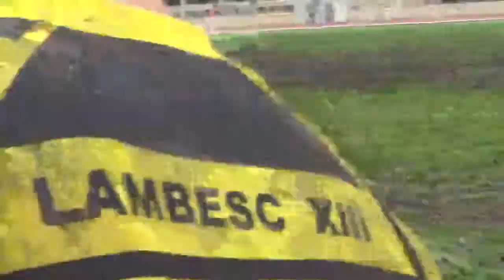Lambesc/Marseille Cadets 2018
au stade Roger Couderc sous la pluie , première mi-temps